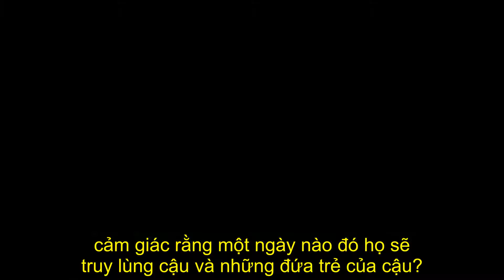X-Men: Apocalypse / Dị Nhân: Ngày Tận Thế (2016) Trailer #2 Vietsub - Vobahoda